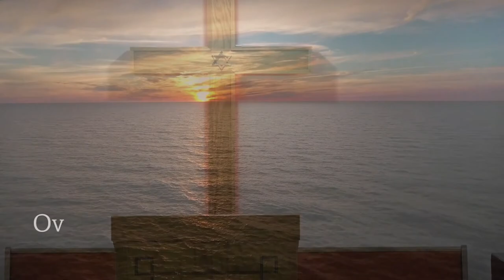Test of Fire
Daniel 3
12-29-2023